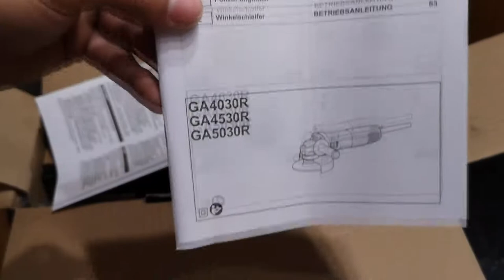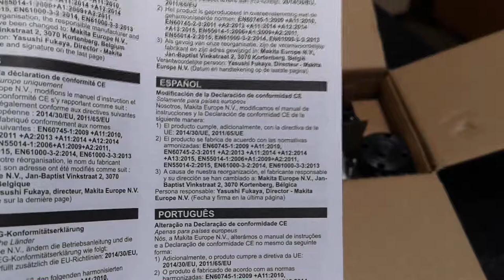Unboxing of the Makita GA5030R Angle Grinder And the First Grinding.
Unboxing of the Makita GA5030R angle grinder (flex) And the first grinding.

Take a look at the new video
My old angle grinder died
So I looked for a new grinder at a reasonable price.
In the end, the choice fell on this angle grinder from Makita.
It's a Makita GA5030R.
You get a decent power of 720W.
A lightweight angle grinder weighs 1.7 kg.
The grinder will take a maximum of 5-inch wide discs.
You will receive one Makita grinding wheel in the package.
The box also contains instructions for GA4030R, GA4530R grinders, and our GA5030R.
Then the contents of the package also include safety instructions and a document of conformity of the product.
We also have a protective cover for the grinder.
You can adjust the grinder handle, and angle grinder GA5030R for right-handers and left-handers.
And the flex Makita 5030R itself.
The manufacturer claims that the grinder is made to hold well in the hands.
I can confirm this statement.
The device data label itself.
230V, 3.2A, 50Hz, 720W, idle speed 11000 / min
See the 110V version in the web
Locking screw, thanks to which you hardly need the enclosed key at all.
Now we also assemble the Makita angle grinder together with the wheel. The grinder cover has protrusions that are identical to the cutouts on the grinder.
We turn the cover to the desired side, depending on whether we want to use the grinder as a right-hander or as a left-hander.
Tighten the screw so that the cover does not move.
Insert the pad and then the grinding wheel.
We place the grinding wheel with the described side at the bottom. We put the cutting disc with the described side up.
Next, we put the nuts and tighten them strongly.
The last step is to place the Makita grinder holder.
So we have flex in the left-hand position.
For the grinder in the right-hand position, place the Flexi holder on the opposite side.
And turn the protective cover of the grinder to the desired position.
So we have a grinder in the right-hand position.
The key to tightening the nuts was hidden in the side of the angle grinder box.
The old Makita which was 4 years left and the new GA5030R right.
Grinder switch should have safety features such as a power-on confirmation
(must snap the switch into the lock and turn off the grinder easily)
The first grinding of the Makita GA5030R angle grinder (SLOVAK mean also flexa)

It is light and ergonomic, so it is easy to hold and can be sanded quite well with one hand.

Music Created By Creative Issue
Song Title: Cool Disappointment